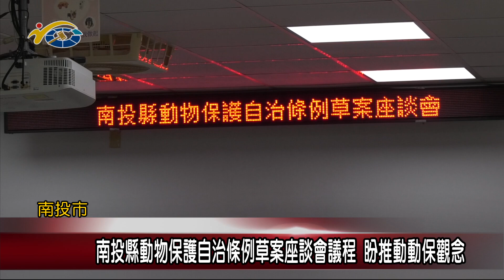南投縣動物保護自治條例草案座談會議程 議員陳宜君、林儒暘、沈夙崢盼推動動保觀念